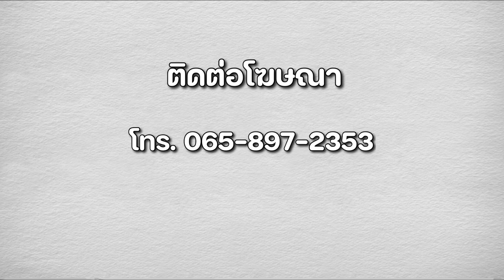เอ็มปับเป้ กัปตันทีมชาติฝรั่งเศษ!!?